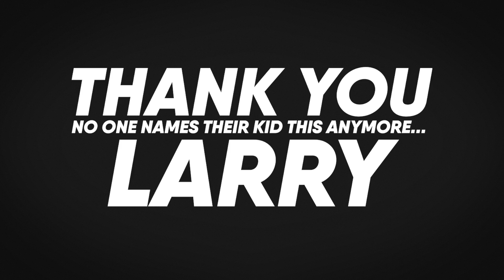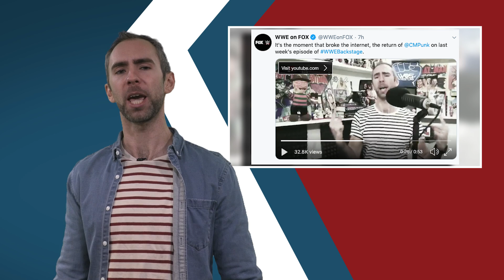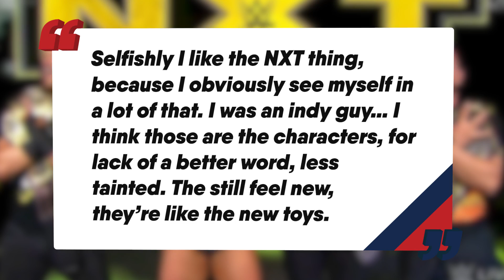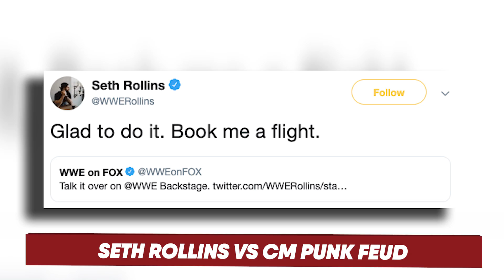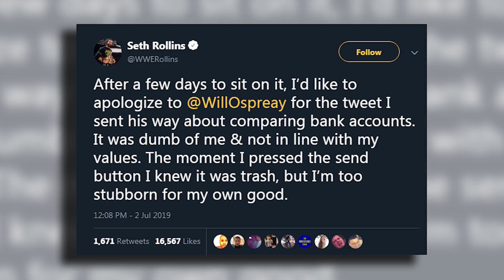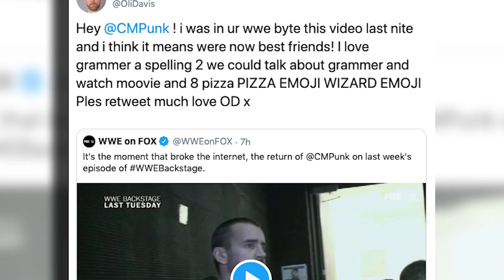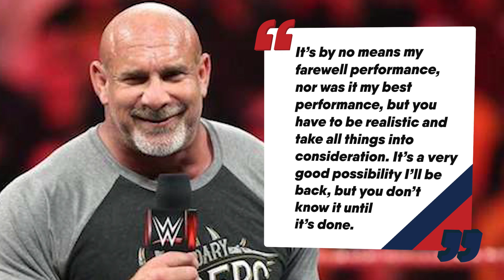CM Punk SHOOTS On WWE & Seth Rollins! MAJOR WWE Return REVEALED!| WrestleTalk News Nov. 2019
If CM Punk returns in-ring, who do you think he should face and why?
New 24/7 Champion - 0:22 / CM Punk On WWE Backstage - 1:03 / Seth Rollins vs CM Punk Feud - 4:35 / Goldberg WWE Return Revealed - 8:45

CM Punk SHOOTS On WWE & Seth Rollins! MAJOR WWE Return REVEALED and more in todays Wrestletalk News...